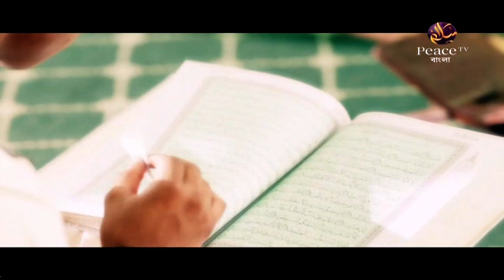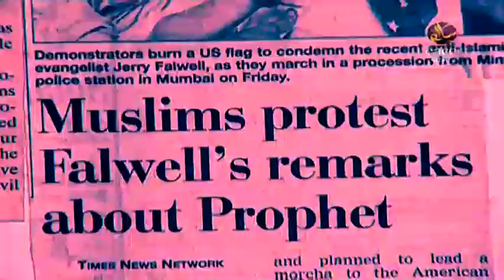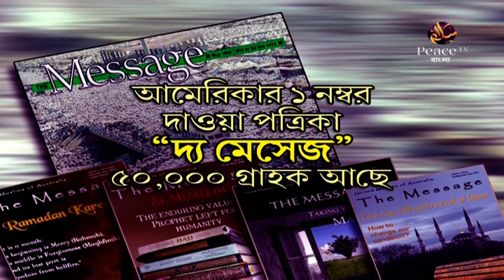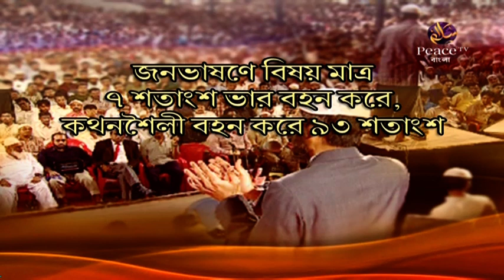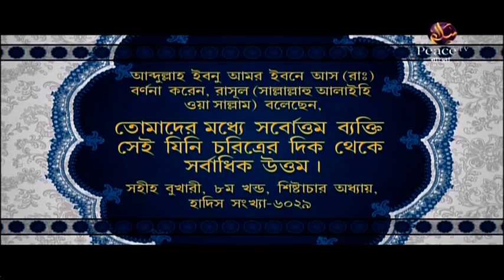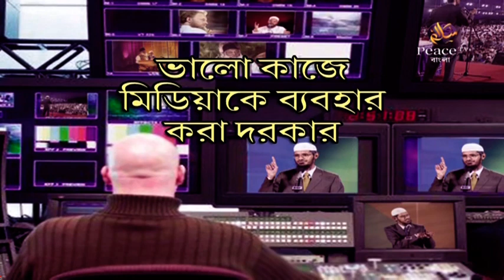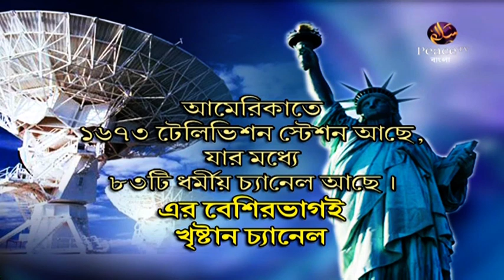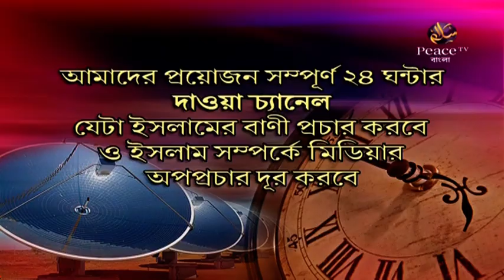৪. মিডিয়া ও ইসলামঃ যুদ্ধ নাকি শান্তি। ডা. জাকির নায়েক। পিস টিভি বাংলা